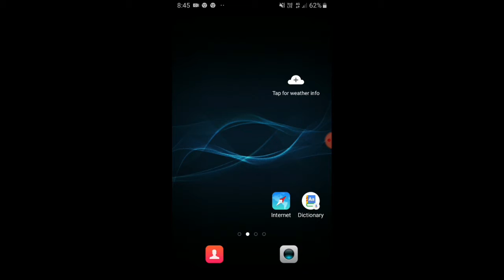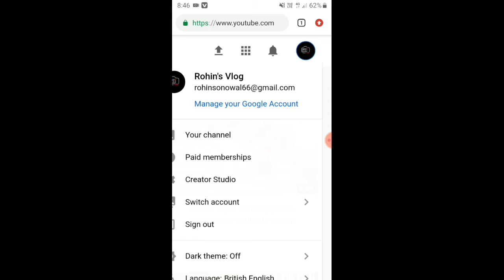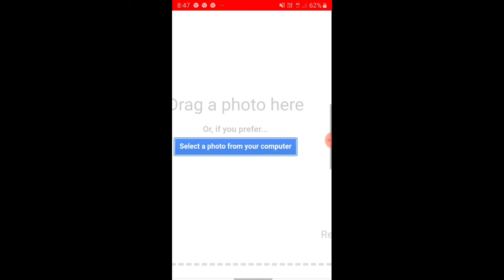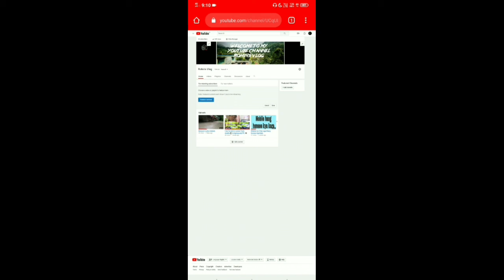How to set ? Channel art photo in your YouTube channel/ kase apna YouTube channel me cover photo add